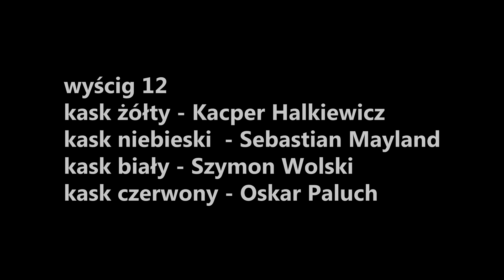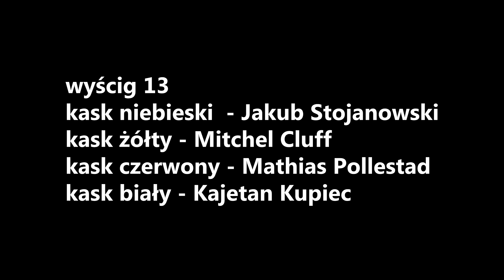Żużlowa ekstraliga u-24: Stal Gorzów - Włókniarz Częstochowa (25.04.2023)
Relacja wideo z meczu drugiej rundy spotkań polskiej żużlowej ekstraligi u-24 w sezonie 2023 pomiędzy Stalą Gorzów a Włókniarzem Częstochowa. Mecz odbył się we wtorek 25 kwietnia 2023 roku i zakończył się pewną wygraną gospodarzy wynikiem 62:28.

Stal Gorzów - 62 pkt.:
9. Mateusz Bartkowiak - 11+4 (2*,2*,3,2*,2*)
10. Jakub Stojanowski - 11+1 (3,3,2*,3,-)
11. Oskar Paluch - 12+1 (3,1,2*,3,3)
12. Wiktor Jasiński - 12 (3,3,3,3,-)
13. Mathias Pollestad - 9+2 (2*,2,3,2*)
14. Villads Nagel - 4+1 (1,1,1,1*)
15. Oskar Hurysz - 0 (w,w,-)
16. Sebastian Mayland - 3 (1,2)

Włókniarz Częstochowa - 28 pkt.:
1. Franciszek Karczewski - 1 (1,-,-,-,-)
2. Espen Sola - 5 (0,1,1,-,3)
3. Kajetan Kupiec - 3 (0,0,2,0,1)
4. Sam Hagon - 2 (0,2,0,0)
5. Mitchell Cluff - 3 (1,1,0,1,-)
6. Kacper Halkiewicz - 11 (3,2,3,1,2,0)
7. Szymon Wolski - 2+1 (2*,0,0)
8. Bartosz Śmigielski - 1 (0,1,0)

Bieg po biegu:
1. (61,03) Paluch, Bartkowiak, Karczewski, Kupiec - 5:1 - (5:1)
2. (62,22) Halkiewicz, Wolski, Nagel, Hurysz (w) - 1:5 - (6:6)
3. (60,85) Jasiński, Pollestad, Cluff, Sola - 5:1 - (11:7)
4. (61,84) Stojanowski, Halkiewicz, Nagel, Hagon - 4:2 - (15:9)
5. (62,03) Jasiński, Hagon, Paluch, Kupiec - 4:2 - (19:11)
6. (61,50) Halkiewicz, Pollestad, Sola, Hurysz (w) - 2:4 - (21:15)
7. (61,97) Stojanowski, Bartkowiak, Cluff, Wolski - 5:1 - (26:16)
8. (62,12) Pollestad, Kupiec, Nagel, Hagon - 4:2 - (30:18)
9. (62,19) Bartkowiak, Stojanowski, Sola, Śmigielski - 5:1 - (35:19)
10. (61,39) Jasiński, Paluch, Halkiewicz, Cluff - 5:1 - (40:20)
11. (62,14) Jasiński, Bartkowiak, Śmigielski, Hagon - 5:1 - (45:21)
12. (62,91) Paluch, Halkiewicz, Mayland, Wolski - 4:2 - (49:23)
13. (62,38) Stojanowski, Pollestad, Cluff, Kupiec - 5:1 - (54:24)
14. (62,15) Paluch, Bartkowiak, Kupiec, Halkiewicz - 5:1 - (59:25)
15. (62,74) Sola, Mayland, Nagel, Śmigielski - 3:3 - (62:28)